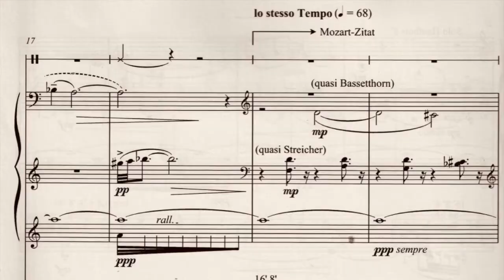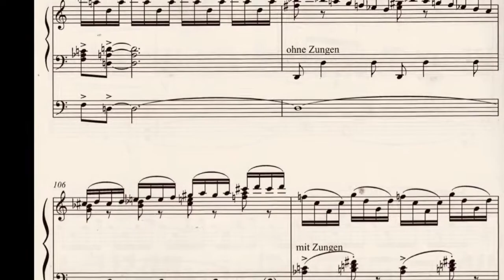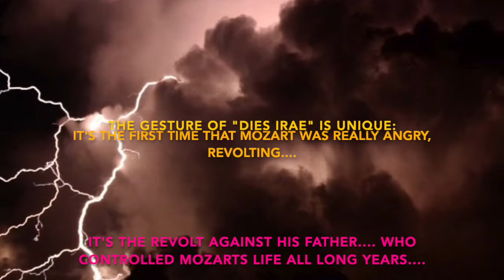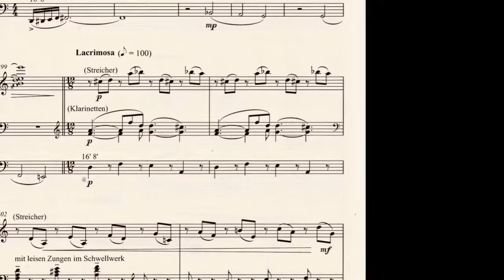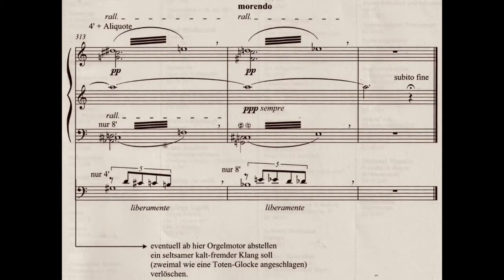Enjott Schneider "Edge of Time" FOR ORGAN about Mozarts Requiem TRAILER 6' with Jürgen Geiger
Trailer 6' / original length 17' - AT THE EDGE OF TIME / AM ABGRUND DER ZEIT: Reflections on Mozart's Requiem KV 626... ending with the LACRIMOSA, the last part that Mozart composed alone by himself... and here the organ is dying with a noiseful expiring (motor is switched off!): We feel to be at the edge of time. - The video is based on recording with Jürgen Geiger performing at the 4 Organs of "Freiburger Münster" (Cathedral of Freiburg/Germany). Label: Ambiente Audio.de